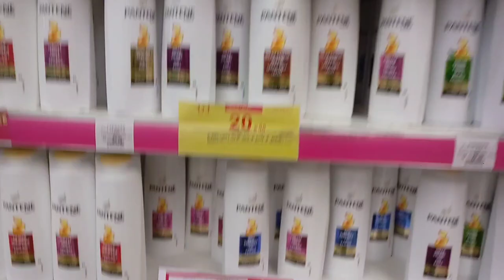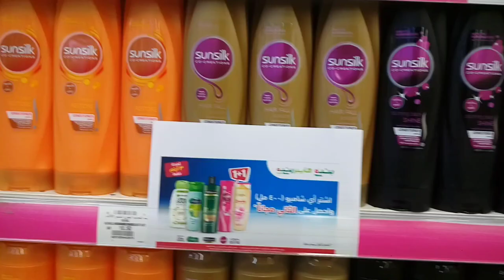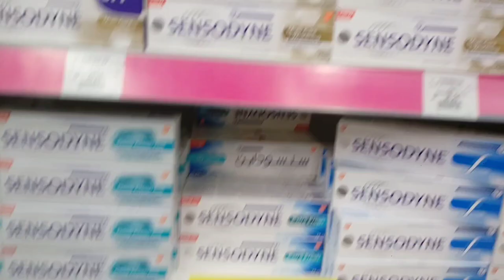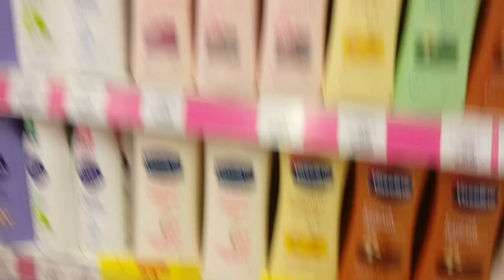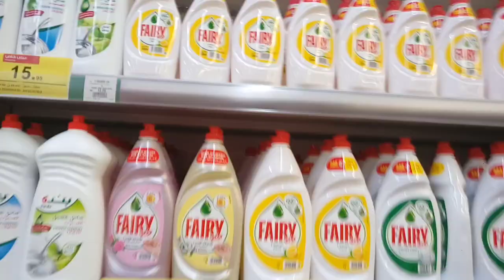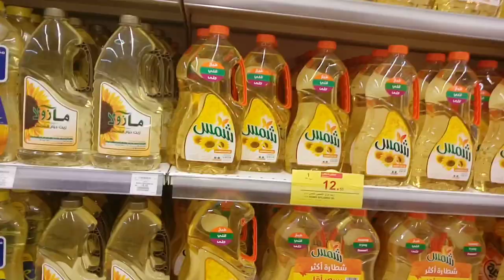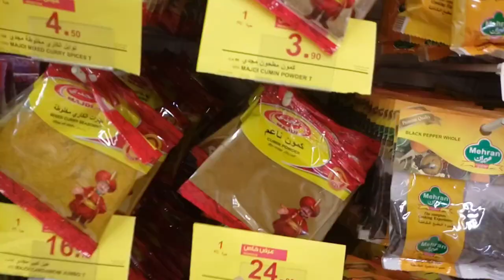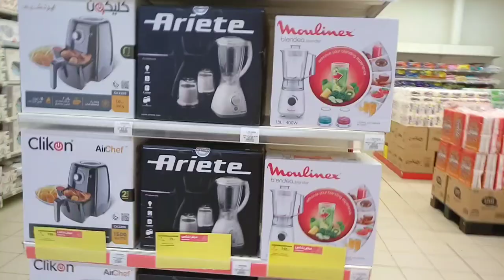Hyper Panda Best Discount this Week, hyper panda 1+1 and 2+2 offer this week,